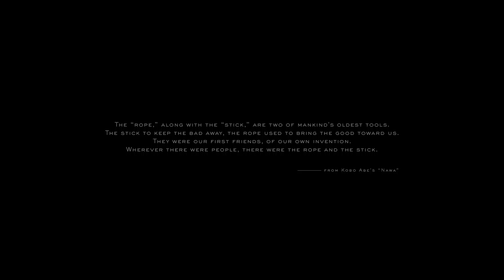Death stranding no commentary start only pro 4k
Death stranding no commentary start only Dive into a world of unparalleled realism as we explore the most lifelike games across all gaming platforms! From PC to Xbox, PlayStation, and beyond, witness the cutting-edge graphics, immersive gameplay, and attention to detail that bring virtual worlds to life. Join us on a journey through the top realistic games, showcasing the best in graphics, storytelling, and gaming experiences for every console enthusiast. Get ready to be amazed by the future of gaming realism!

Thumbnail Idea:
Design a visually appealing thumbnail featuring iconic characters or scenes from various realistic games, arranged in a collage format. Include representations of gaming consoles (PC, Xbox, PlayStation) and use vibrant colors to catch the viewer's attention. Add text overlays like "Realism Unleashed" or "Cross-Platform Gaming" to emphasize the theme.

I engage with games as a player rather than a writer or reviewer. In my titles and descriptions, I express my genuine opinions, and I present gameplay without any commentary for all my games.

If you appreciate sincerity and a focus on gameplay rather than just verbal discussions or showcasing others' videos, you've found the right spot.

I'm passionate about gaming as a developer and graphic architect, and I share my insights because I genuinely enjoy it. If my content doesn't resonate with you, I'd be happy to recommend some excellent reviewers instead.

Gameranx is one of the best in reviewing games

I explore the gaming realm across all consoles and PC, leveraging the powerful Nvidia RTX 4090 GPU for an enhanced and immersive experience.